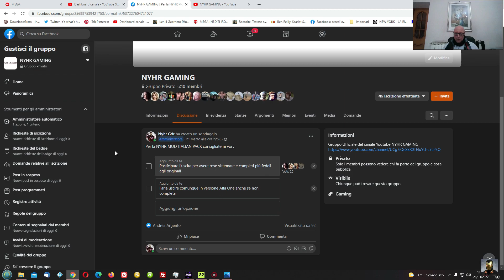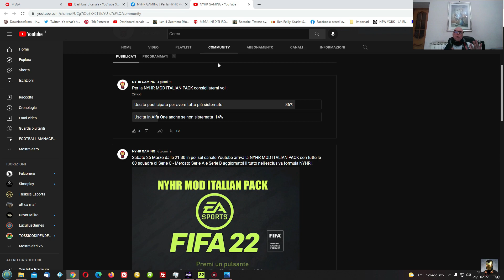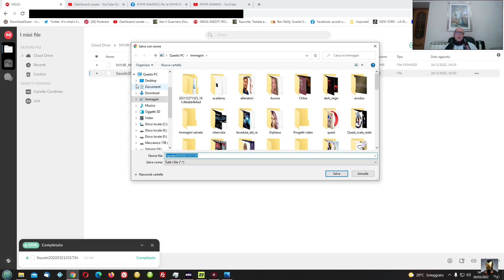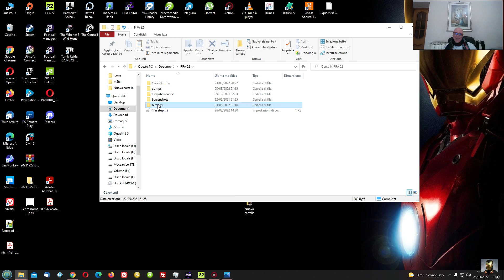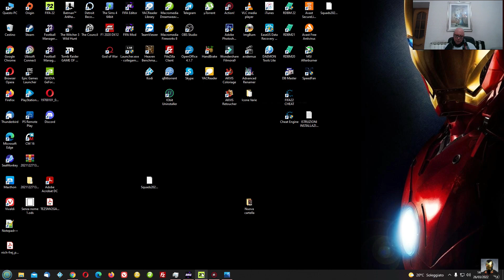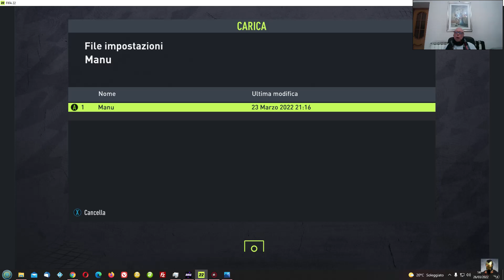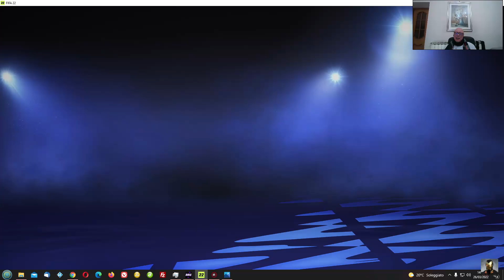FIFA 22 NYHR MOD ITALIAN PACK - AVETE DECISO VOI + TU8 ★NYHR MOD ★ FIFA 22 GAMEPLAY ITA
Un grazie SPECIALE a chi mi sta supportando -  Il Promoter, il Grandissimo@Simoplay  e colui che si sta smazzando per darci i migliori KIT possibili ed altre chicche , il Mitico @ErPaolettoEdita

Per scaricare il mod manager - la mod  NYHR MOD ITALIAN PACK e il file squadre -
 Chiave di decriptazione: e_7Whq6WoSwT_Gn4gddWxA